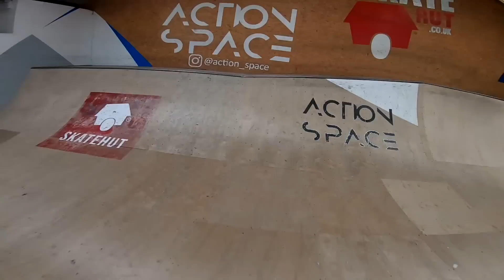Is This The Best Skatepark In The UK?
VISIT ME AT DELTA FOUR SKATEPARK! shorturl.at/ceGNU
SEEYALUDDER!!!